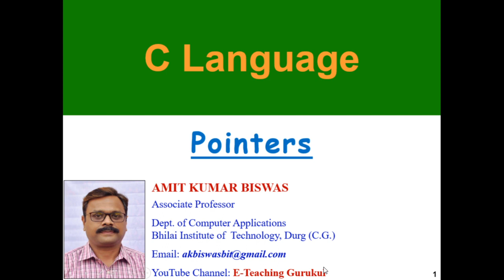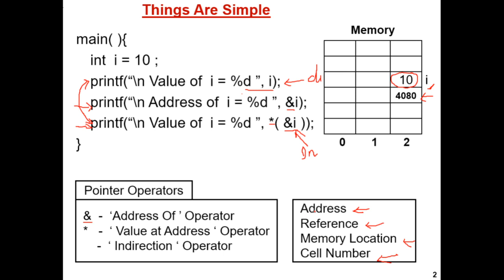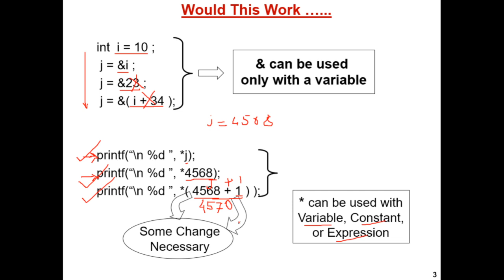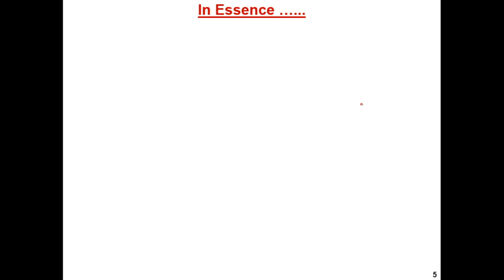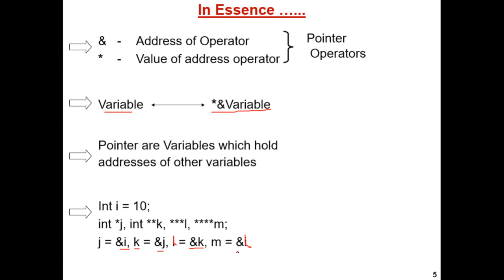pointer in c programming in hindi | c programming for beginner | 2020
Video Lectures on Computer Science |  pointer in c | c programming for beginners | 2019

About this Video:
This video lecture explains the important concept of Pointer in C Language. Explains the concept with an example.